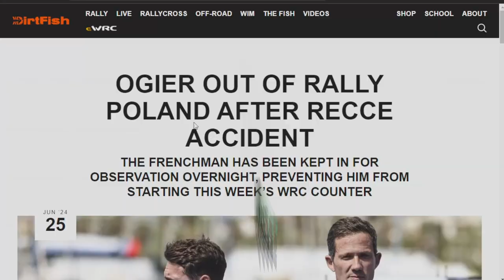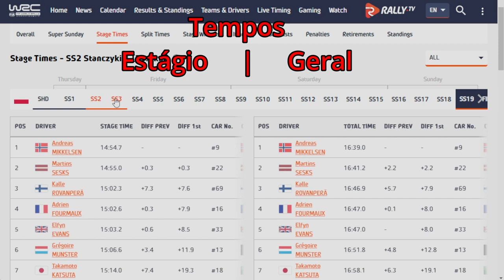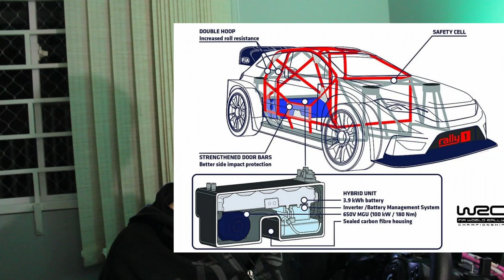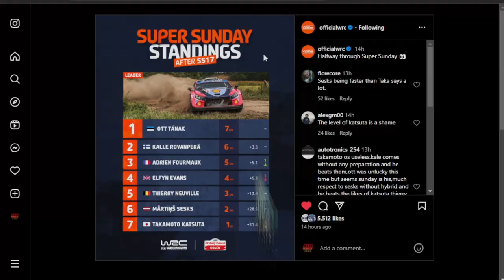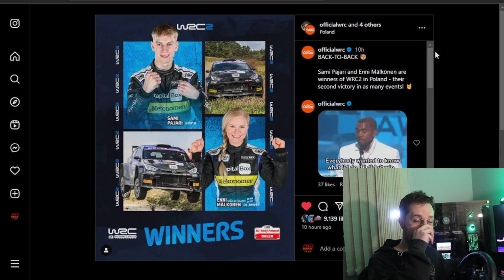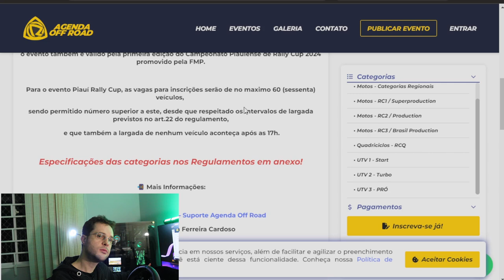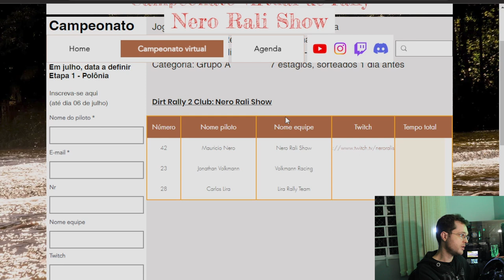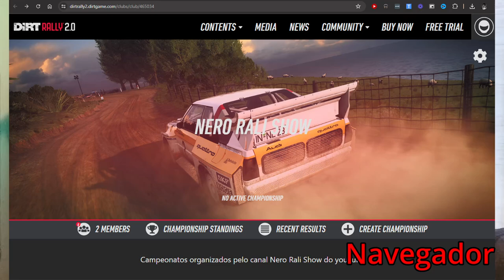O Que Achei WRC Polônia e Novo Campeonato Virtual NRS de Rally, Participe!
O que achei do WRC Polônia
Estou organizando um rally virtual!

____ Conteúdo:

00:00 Introdução e resumo
00:41 WRC Orlen 80th Rally Poland
14:24 RallyX, Sweden, Älvsbyn
15:18 Agenda
    Piauí Rally Cup
    Rally Recalvi Rias Baixas
17:02 Campeonato Nero Rally Show (NRS) - rally virtual
21:21 Recomendações de 2 vídeos do canal

Quer mandar alguma foto ou video para eu mostrar aqui?

Campeonato NRS virual, gratuito, participe!

____ Inscrições abertas de rallies:

NRS virtual
Inscrições até dia 06 de julho
Terminar entre a semana dos dias 07 e 13 de julho

Transcatarina - regularidade
03 de julho

Piauí Rally Cup
04 de julho - Complexo Barramares – Luís Correia

Rally Cuesta
12 de julho